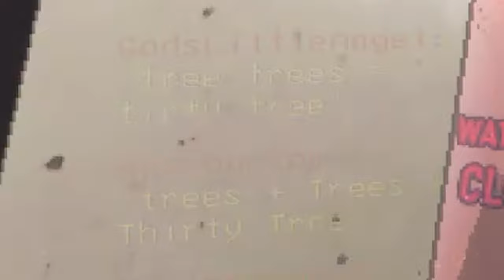Double Jump In Lethal Company Gone Wrong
Luke 12:40
Too bad I can't jump over all of my problems lol